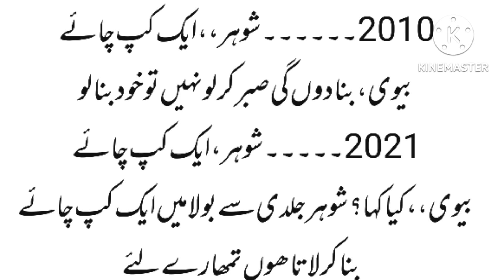تاریخ گواہ ہے ۔